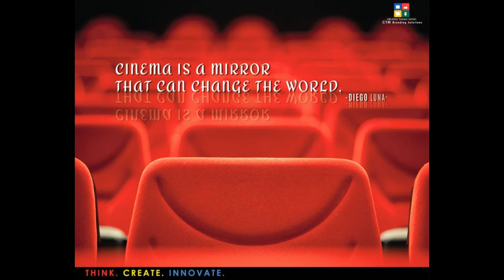What time you should actually arrive at cinema to avoid adverts